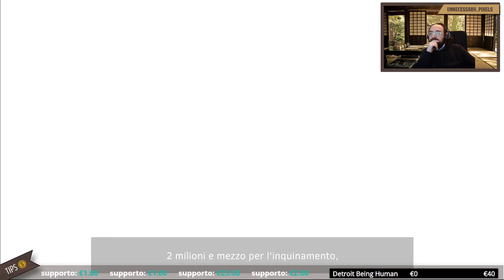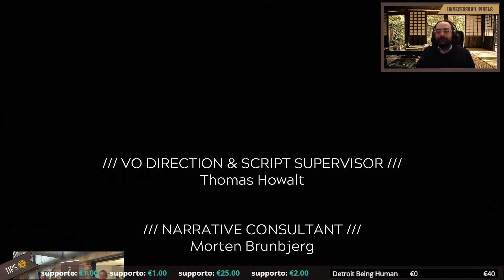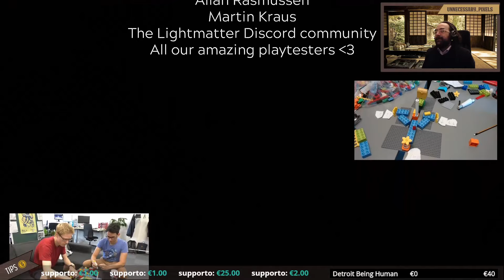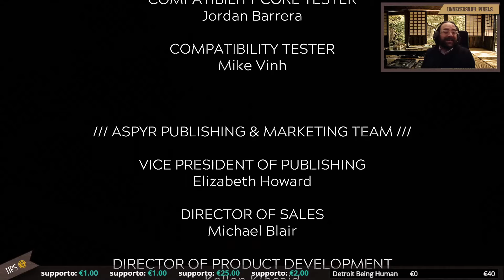[Lightmatter] Episodio 2: Ne volevate ancora? Facciamo chiarezza.